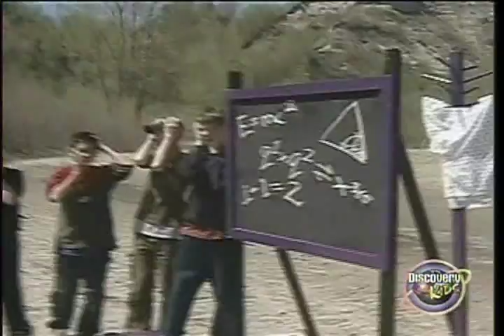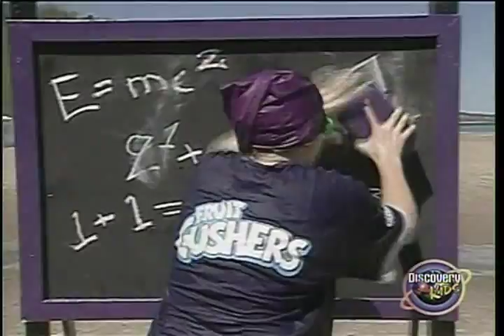UhOh! Game Show - Ep 2002x02 - Slime Tour (Round 2)